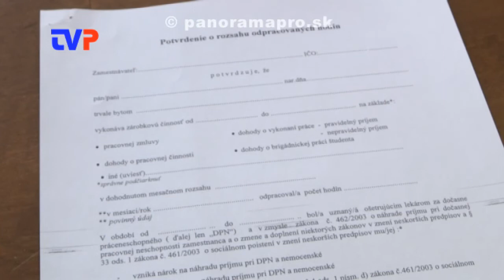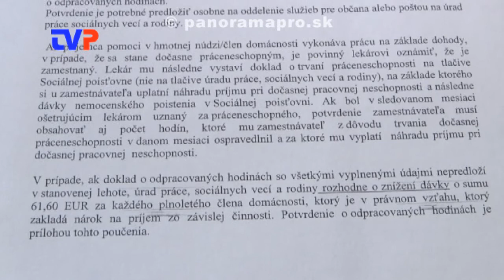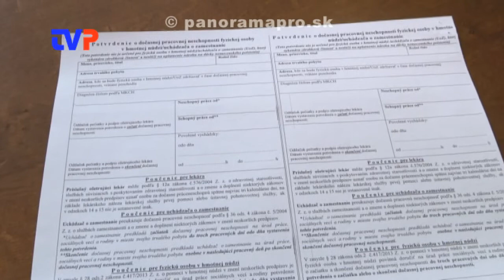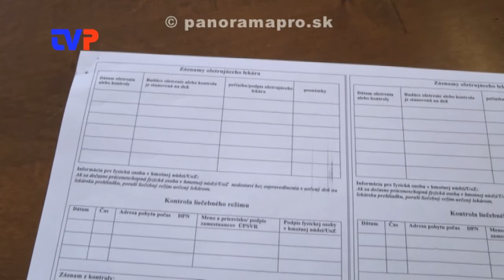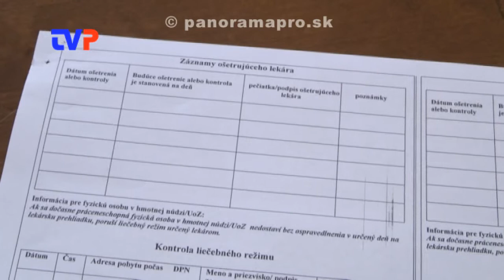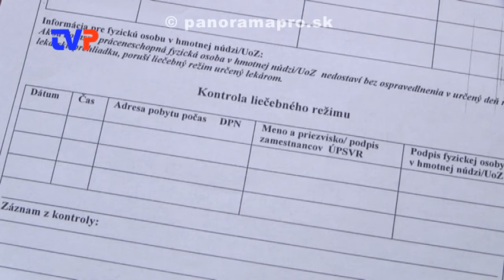Zmeny v zákone o pomoci v hmotnej núdzi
Rozhovor s vedúcou Úradu práce Ing. Vavrovou v Žarnovici ohľadom zmien pri vyplácaní dávok v hmotnej núdzi.